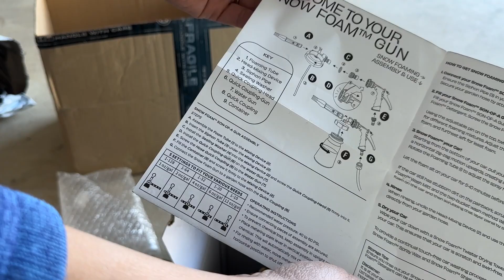Unboxing Snow Foam Gun V2 Supreme Package